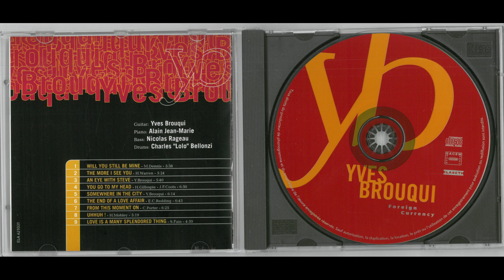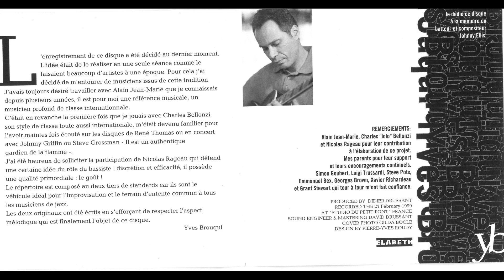Yves Brouqui / You go to my head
You go to my head / H. Gillespie - J.-F. Coots

Album : Foreign Currency
Diapason d'or 2000

Year: 1999
Label: Elabeth
Yves Brouqui - guitar
Alain Jean-Marie - piano
Nicolas Rageau –double bass
Charles « Lolo » Bellonzi – drums